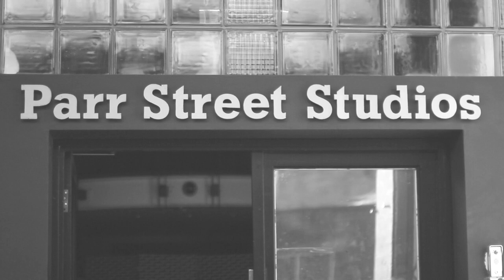Jeannine Barry - Bittersweet (Official Video)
Official video for the title track of the new EP 'Bittersweet'.

Jeannine Barry has a unique sound with honest lyrics that mix country and pop which appeals to a wide variety of music lovers. Despite having her own sound she has been flattered to have been compared to greats such as Carrie Underwood, Martina Mcbride, Leanne Rimes and Emmylou Harris.

Produced by Justin Johnson.
Co-written with Robbie Cavanagh & Justin Johnson
Video by J Room 3 Production